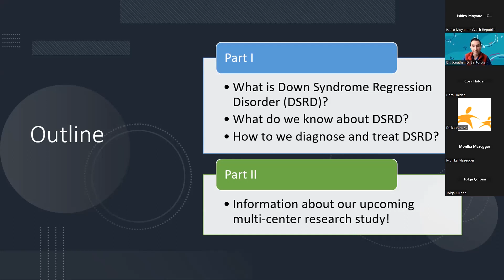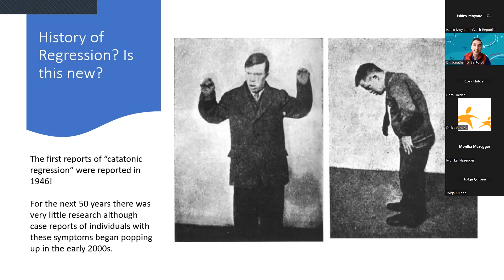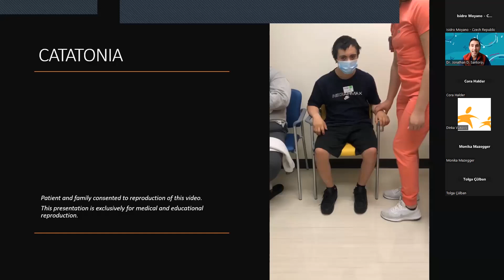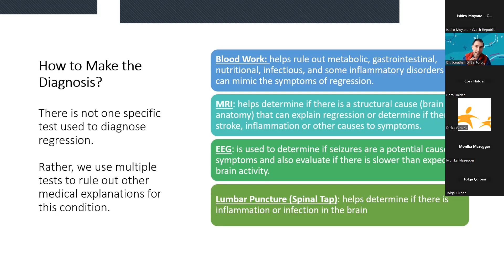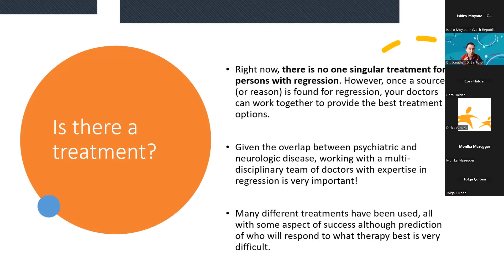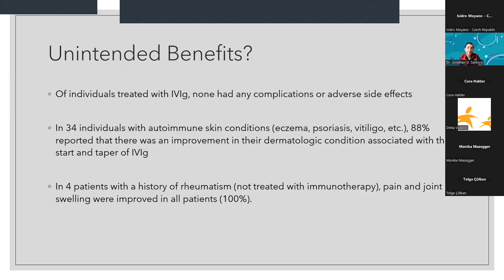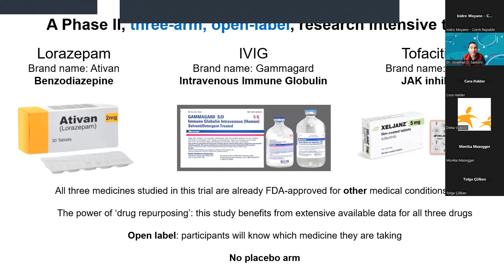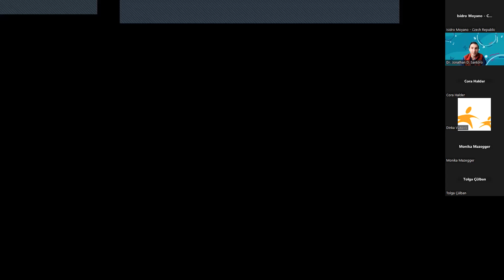Regresivní porucha u Downova syndromu